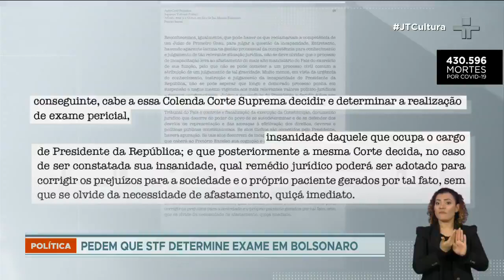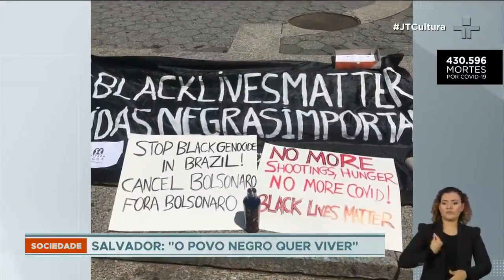Manifestações contra genocídio negro acontecem em estados brasileiros no dia 13 de maio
Os 133 anos da abolição da escravatura foram lembrados com manifestações pedindo o fim da violência contra negros e racismo e por pedidos de igualdade de direitos. O grito mais ouvido era "deixem-nos viver". Os manifestantes também gritavam contra a fome e pelo combate à Covid-19.